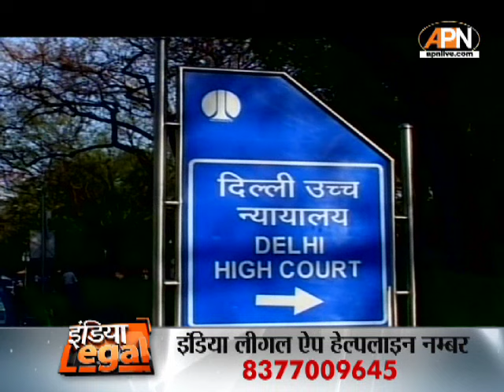शराब घोटाला: केजरीवाल, के कविता और चनप्रीत सिंह की न्यायिक हिरासत सात मई तक बढ़ाई गई, 7 मई को सुनवाई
शराब घोटाला: शराब नीति घोटाले से जुड़े मनी लॉन्ड्रिंग मामले में मुख्यमंत्री अरविंद केजरीवाल, बीआरएस नेता के कविता और और चनप्रीत सिंह की न्यायिक हिरासत 7 मई तक बढ़ा दी है. राउज़ एवेन्यू कोर्ट की स्पेशल जज कावेरी बावेजा ने तिहाड़ जेल अधिकारियों को केजरीवाल और कविता दोनों को 7 मई को दोपहर 2 बजे वर्चुअल कॉन्फ्रेंसिंग (वीसी) के माध्यम से पेश करने का निर्देश दिया. केजरीवाल को प्रवर्तन निदेशालय (ED) ने 21 मार्च की रात गिरफ्तार किया था. सात मई को दोबारा इस मामले की अगली सुनवाई होगी.